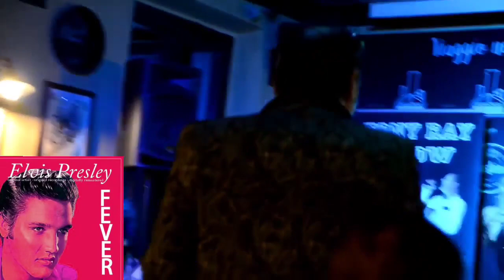Tony Ray Fever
Tony Ray Fever🔥, ELVIS Friends Good morning 🔥🤗 where there is no fever there is no passion🤣🤗🎙🔥💖🎼🎸video Dante Franco Trezzi  extracted from the Halloween evening at Malt in Pot